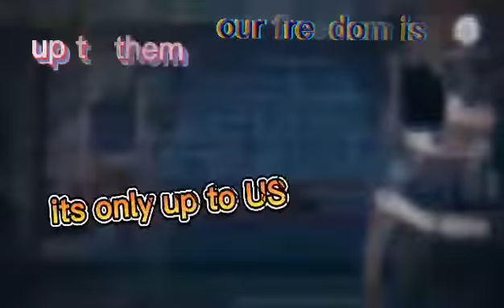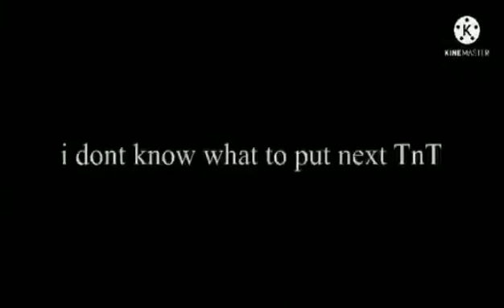Own the night // our version// enjoy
Warning: wrong spellings and wrong word are put in this video